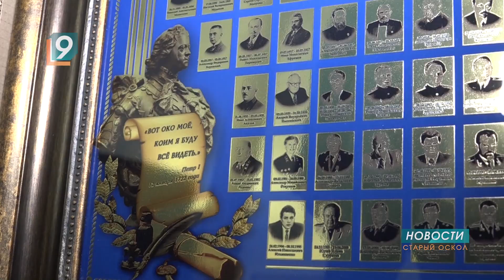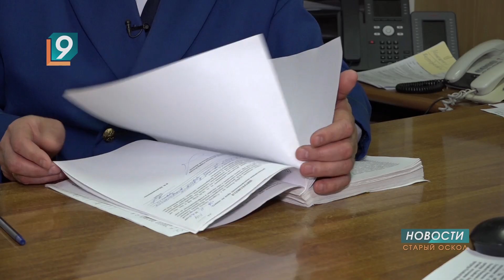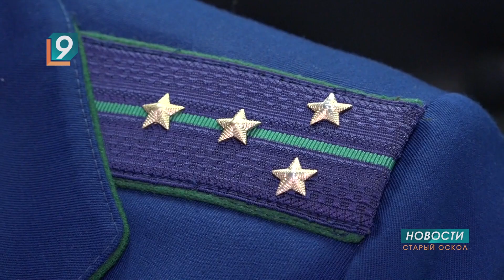Старооскольские работники прокуратуры отметили 300-летие со дня основания ведомства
Российская прокуратура отмечает 300-летие основания службы. В Старом Осколе на защите прав и свобод граждан, интересов общества и государства - 25 сотрудников. На пути от "государева ока" до противодействия киберпреступности в ведомстве сохранили неподкупность и связь поколений.